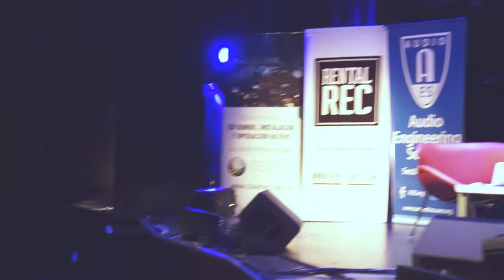Resumen EMA2017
Resumen del Segundo Evento Multidisciplinario AES 2017 realizado el 20 de Abril de 2017.